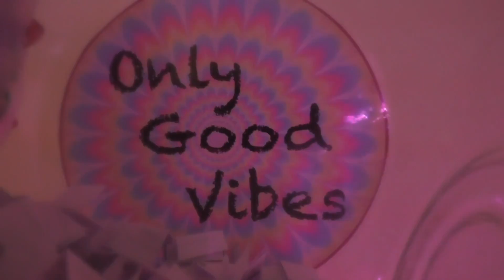COSA FARE PER AMARSI E RIPARTIRE Only Good Vibes (Sub. ENG)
Vivere momenti tristi nella propria vita è possibile, l'importante è saperli superare affrontandoli e ripartendo da noi stessi.